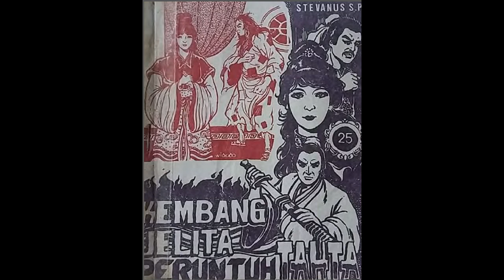Seri Cerita Silat Kembang Jelita Peruntuh Tahta Jilid 25 Bagian 1